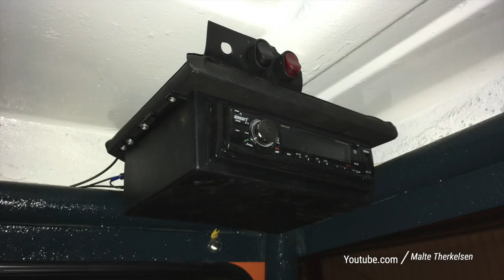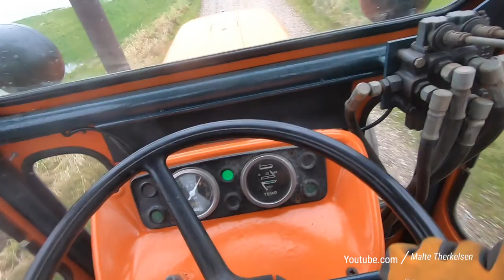Fiat 600 Tractor Restoration